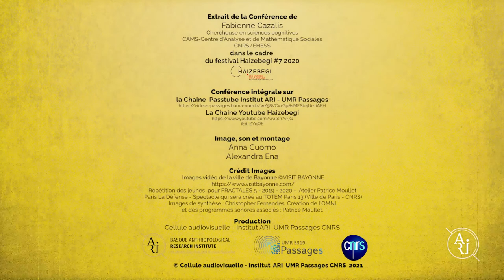CONFÉRENCE H7 Fabienne Cazalis - Le refus de la posture de supériorité du scientifique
Fabienne Cazalis chercheuse en sciences cognitives s’intéresse aux compétences autistiques durant cette conférence. Elle aborde ici dans cet extrait le refus de la posture de supériorité du scientifique.